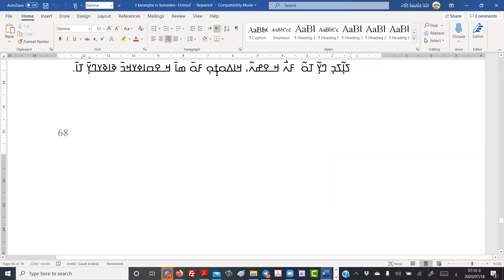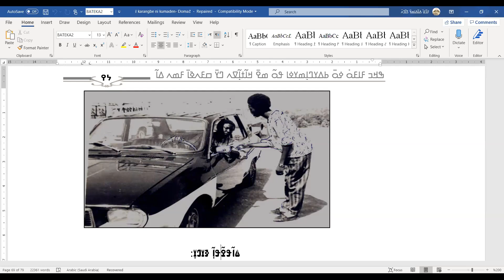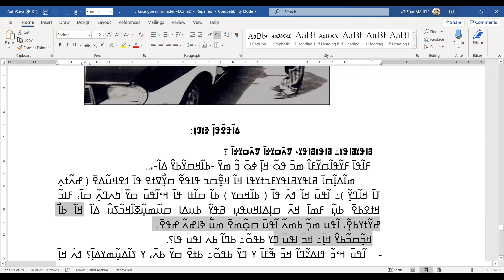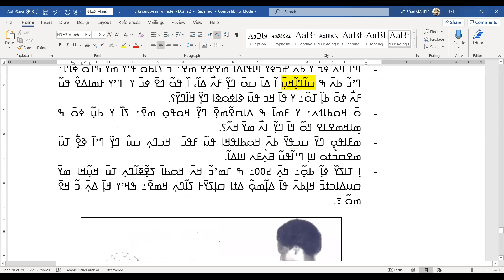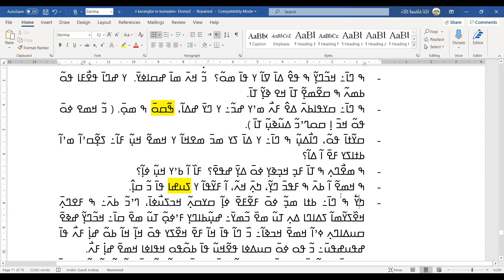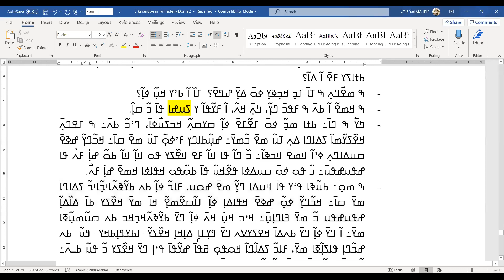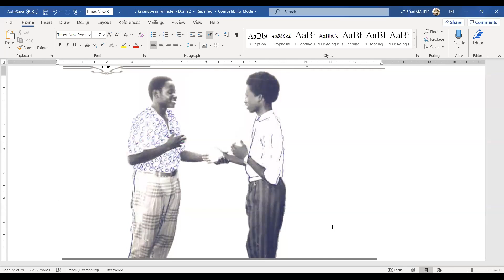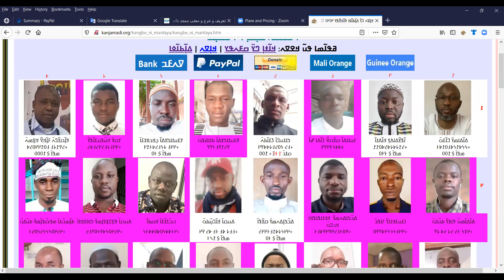ߥߊߟߌߥߊߟߌ ߣߌ߫ ߕߊ߯ߡߟߊߘߏ߲ ߛߏ߫ ߀߇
ߥߊߟߌߥߊߟߌ ߣߌ߫ ߕߊ߯ߡߟߊߘߏ߲ ߛߏ߫ ߀߇߲/߁߈/߂߀߂߀